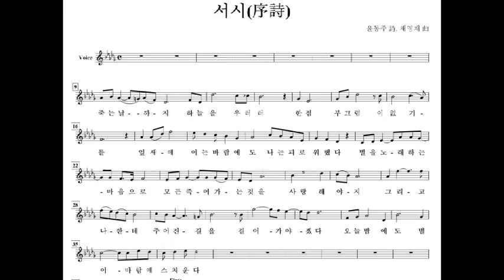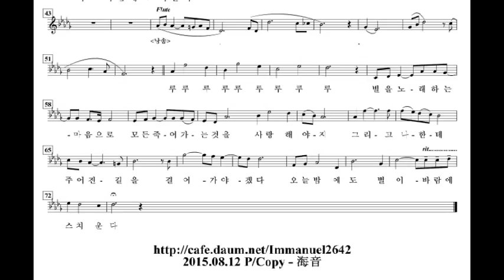서시(윤동주채영재)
노래 지춘섭